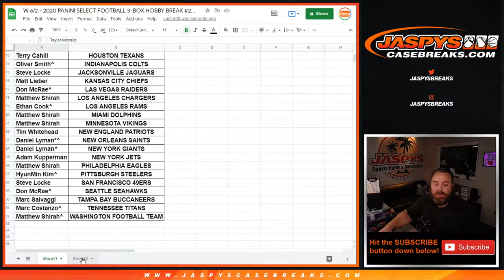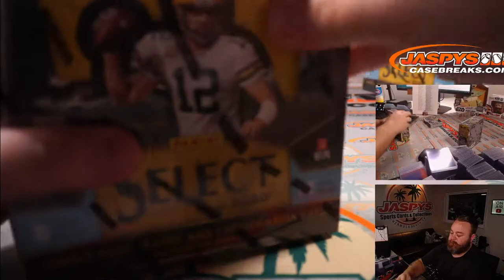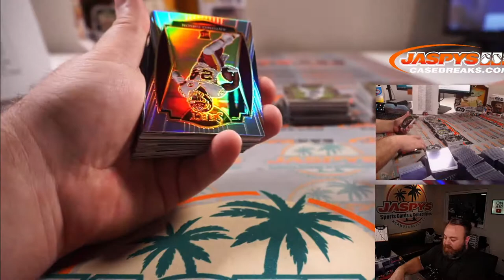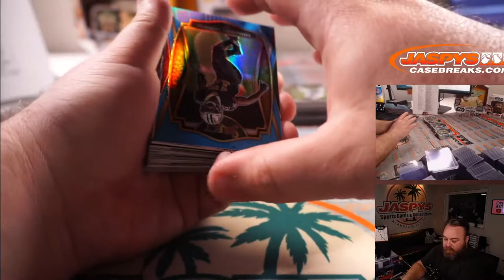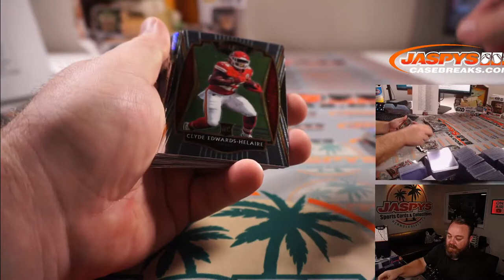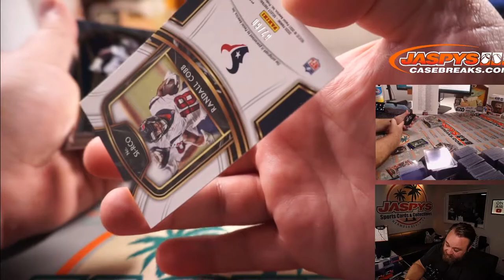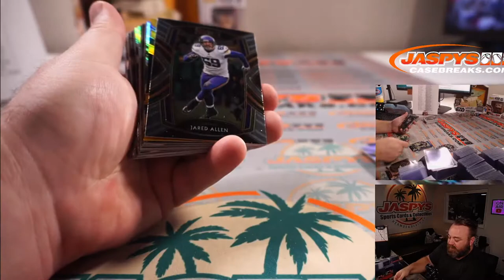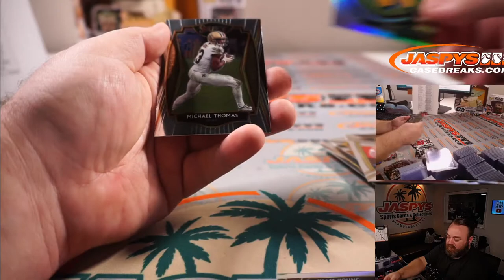W 6/2 - 2020 PANINI SELECT FOOTBALL 3-BOX HOBBY BREAK #23 *PYT*